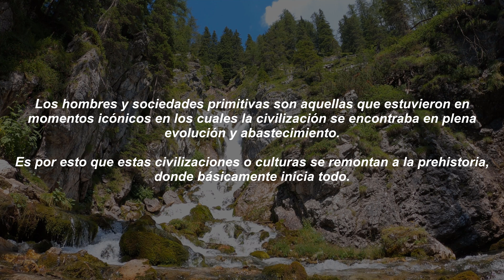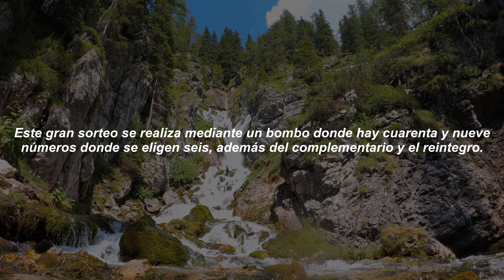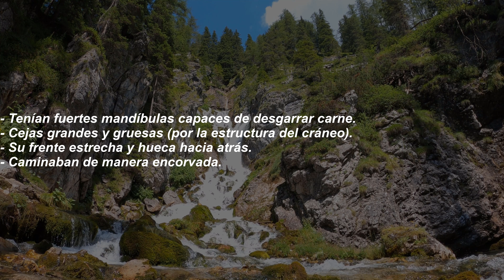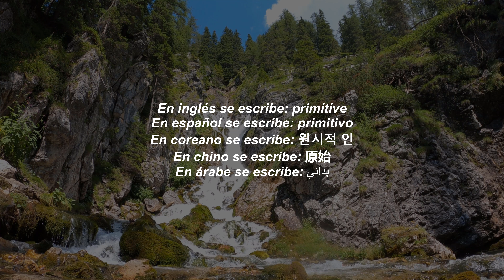Primitivo: Un Nombre Antiguo con un Significado Profundo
¿Sabías que el nombre Primitivo tiene una historia fascinante y un significado lleno de simbolismo? En este video, exploramos el origen de este nombre antiguo, su significado en diferentes culturas y las cualidades asociadas con las personas que lo llevan.

Descubre cómo este nombre, que evoca lo esencial y lo auténtico, ha perdurado a través de los siglos y qué lo hace tan especial.

💡 Temas que abordaremos:

El origen etimológico de Primitivo.
Su relación con lo esencial y lo ancestral.
Personalidad y características asociadas con el nombre.
Si te interesa la historia detrás de los nombres o buscas inspiración para nombrar a alguien especial, ¡este video es para ti!